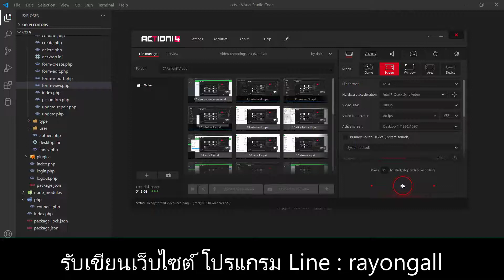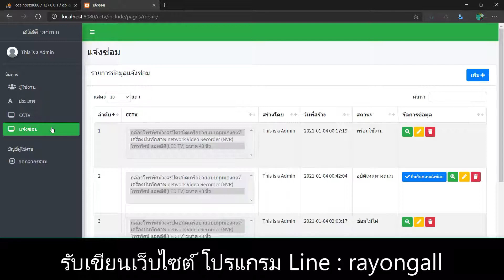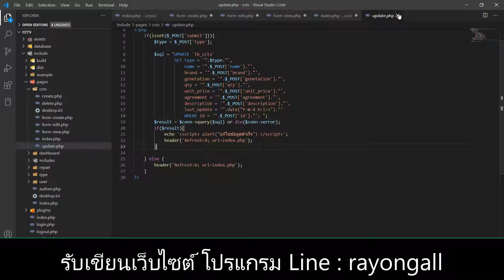EP.24 [จบ] ลบ code ที่ไม่เกี่ยวข้อหรือไม่ได้ใช้ ระบบแจ้งซ่อมออนไลน์ PHP MYSQL